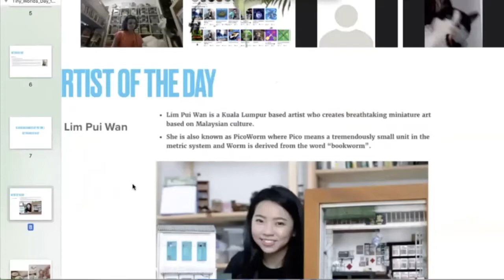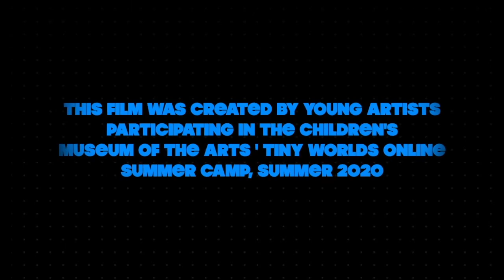Tiny Worlds: Online Summer Art Camp 2020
Inspired by these artists Bang Sangho, Henry Dalton, Lim Pui Wan, and Martin Handford (creator of Where's Waldo), students in Tiny Worlds created microscopic scales of butterflies, tiny food, and even mini furniture. Using cardboard, plasticine, and other household materials, they each created their own tiny world with miniature characters. One student, Marguerite, shared some insightful information about Greek mythology, and we were all really impressed with her vast knowledge! Another student, Amaya, made a sofa out of shaving cream, remarking, "I left shaving cream in the shape of my mini sofa to sit for one week, and now it's dry. Remember, don't put clay pillows on it, because they might sink down before it dries!" Wise words from a tiny artist.